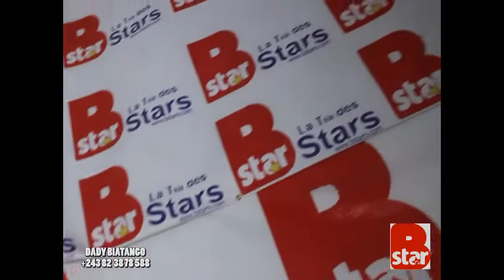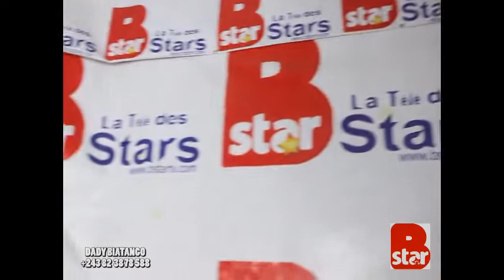Urgent urgent Thierry MUGLER dévoile les secrets de son patron FABRIGAZ quitte Villa NOVA